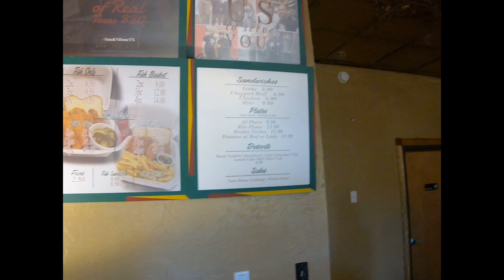YOU WOULDN'T BELIEVE HOW GOOD THIS BBQ IS!!!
Come pull up with Tha Pull Up King to my favorite restaurants in Dallas!

Follow me on Instragram: @Tha_Pull_Up_King